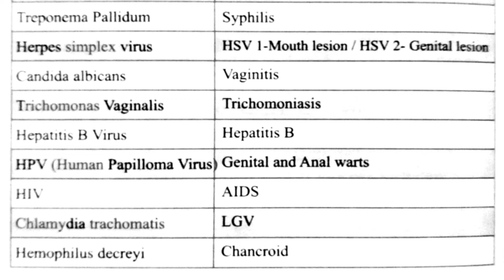Sexually transmitted disease